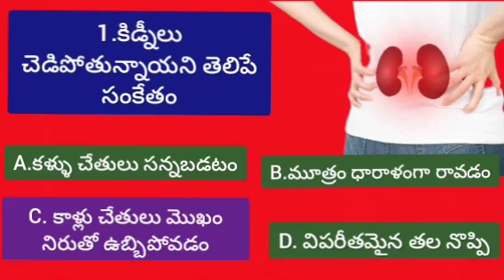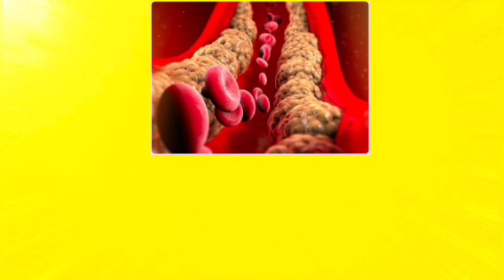Gk Today||మూత్రం పోసిన ప్రదేశంలో వాసన వస్తూ అక్కడ చీమలు కూడా తిరుగుతూ ఉన్నట్టు కనిపిస్తే మీలో....